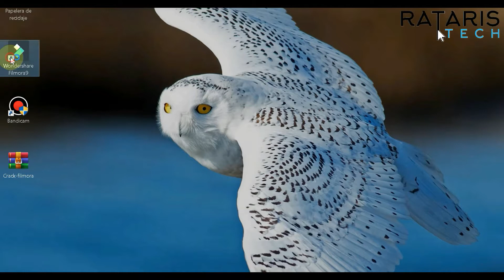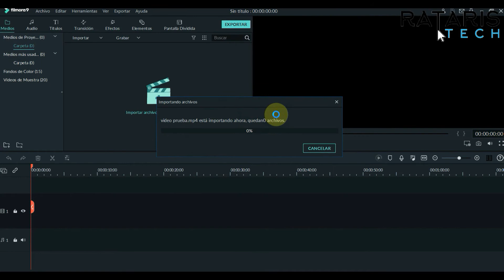SOLUCIONAR PROBLEMA "An error ocurred when validating your filmora account" Filmora 9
Si deseas puedes invitarnos un Café, Una Hamburguesa o una pizza con gaseosa,

Con esta idea Eliminaras el error de validación de activación de FILMORA 9,5 última Versión Además te quedará activado de por vida de manera Digital. (bueno, hasta que se dañe la PC  o se te de por actualizarlo :p).
Con tu ayuda Sé que llegaremos a 👉👉 más y más suscriptores.

compartid el vídeo si tienes algún amigo que tenga el mismo problema.
En caso que no te funcione ninguna de las anteriores déjamelo en los comentarios y encontraremos la mejora.

Seguir pasos en archivo Léeme( Pegar y reemplazar todos los archivos dentro de la carpeta de Filmora 9 y listo), Al principios les abrirá con la versión anterior pero ya luego que lo reinicien les aparecerá la nueva y última versión actualizada.

Por si no tienes WinRar entra en el siguiente enlace y descargarlo

¡Hola Amigos!
Ya que algunos de ustedes me han dicho que quisieran invitarme a comer por ayudarles en sus problemas. Hoy hemos creado una forma para que ustedes que ven nuestro contenido y deseen Invitarnos un café, una hamburguesa o una pizza con gaseosa, lo puedan hacer. Les presentamos el Paypal Oficial para nuestra cuenta del Canal Rataris Tech.

Si te ha gustado, ¡compártelo con tus amigos!
Recuerda. Crea. Ama.

Problemas al Activar Filmora?